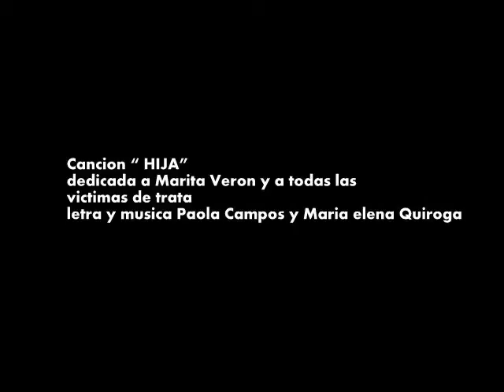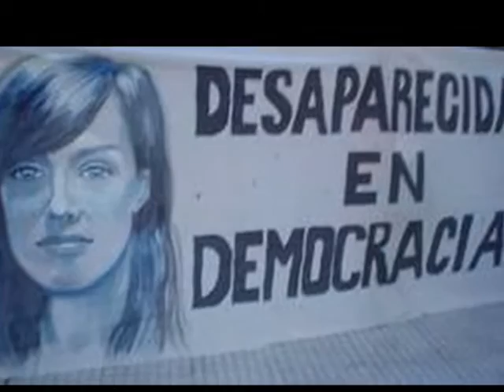"Hija" para Marita Verón (Paola Campos)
Es una canción dedicada a las víctimas de trata, en la Argentina y en el mundo, y el sentimiento de los familiares que esperan.